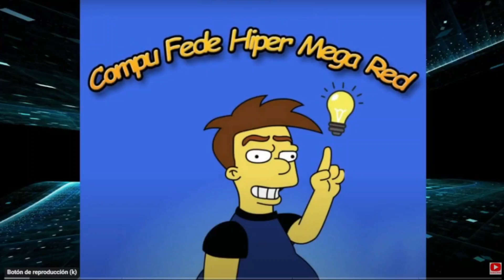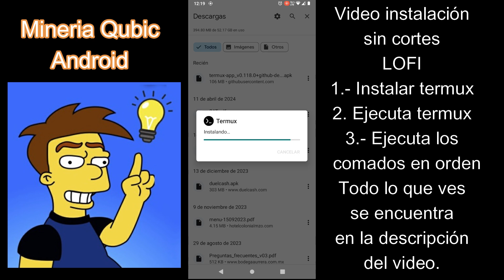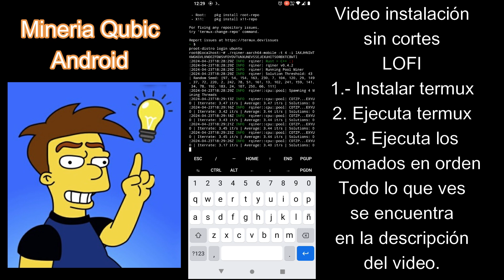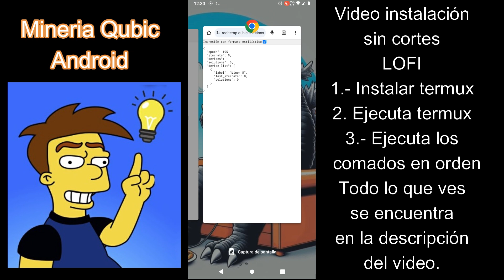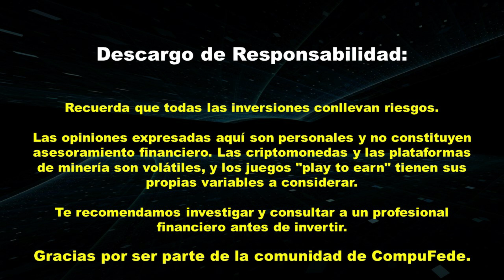Tutorial: Minar Qubic en Android con un Toque de Música Lofi | CompuFede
En este tutorial, te guiaré a través del proceso de minar Qubic directamente desde tu celular Android, mientras disfrutas de un fondo musical relajante de Lofi.

*Además recuerden que Qubic es casi como un Lottery Mining de Bitcoin, asi que suerte en su minería y usen un celular que no sea su principal y se quede 24/7 funcionando.

*El dispositivo que se uso en este video fue un Moto g(20) con sistema Android 11 con 4GB de Ram
Pasos a seguir:

1-Instalar Termux

2- Seguir con los siguientes comandos en orden:

pkg update

apt update

apt upgrade

pkg install proot-distro

proot-distro install ubuntu

proot-distro login ubuntu

apt update

apt install wget

chmod u+x rqiner-aarch64-mobile

3- Editan este comando, aquí va la cantidad de núcleos que es el número 4 y luego su wallet

./rqiner-aarch64-mobile -t 4 -i WALLET

Esta es la página de la pool, ponen su wallet para ver los trabajadores

Como hacer para volver a minar Qubic luego de cerrar Termux
1-Abrir nuevamente la app de Termux

2-Ejecutar los siguientes comandos:

proot-distro login ubuntu

Recuerden en este comando remplazar la wallet por la de ustedes

Deja tu
Deja tu
Invita a un amigo a CompuFede
Juegos Play to Earn
Obten
Registrate en temu con este enlace y obten hasta 50Dlls de regalo en cupones.